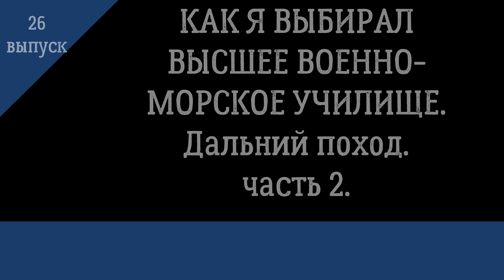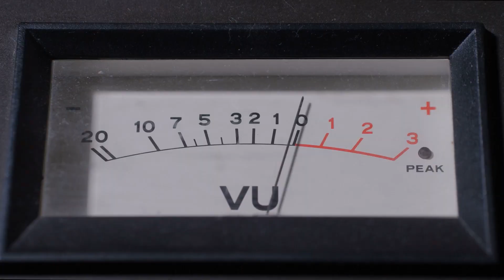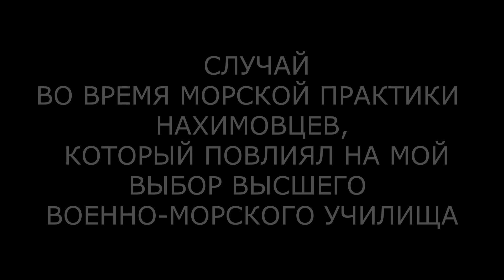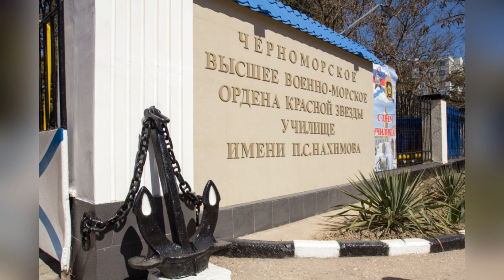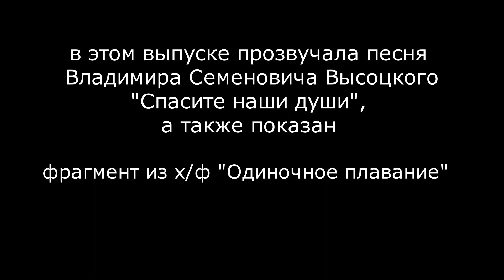26. "КАК я ВЫБИРАЛ ВЫСШЕЕ ВОЕННО-МОРСКОЕ УЧИЛИЩЕ". ЧВВМУ имени НАХИМОВА. НЕПРИДУМАННЫЕ ИСТОРИИ.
НАХИМОВСКОЕ УЧИЛИЩЕ. НВМУ. МОНОЛОГ.